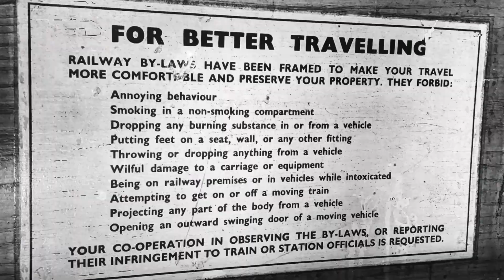CODRINGTON SETTLEMENTS & GARDENS in Victoria (Bengali)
A great place to stay in the middle of 19th Century history.